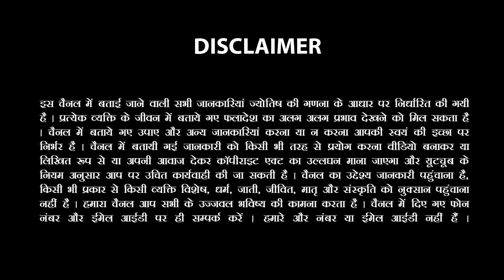इस दीपावली हो जाएं सावधान छोटी सी गलती आपको कर देगी कंगाल| Predictions Sachin Sikka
Diwali mein ki galti bana degi kangaal | दीपावली हो जाएं सावधान छोटी सी गलती आपको कर देगी कंगाल|